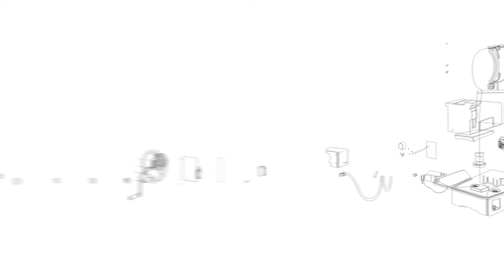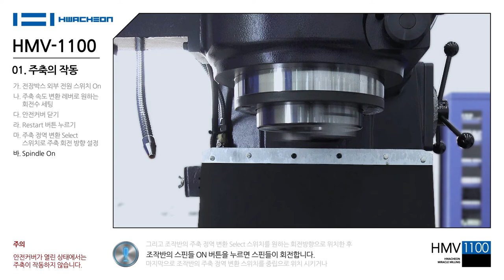HMV 1100 01 주축의 작동